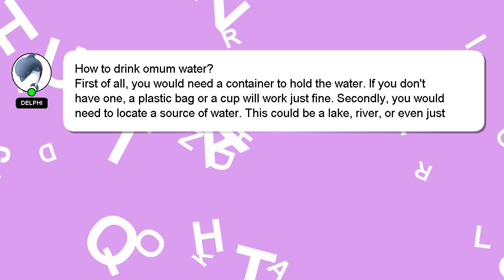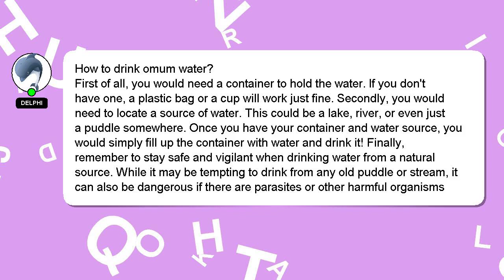How to drink omum water?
Here's a brief description of who I am, Hello, I am Delphi. Allow me to support you in answering your questions. - How to drink omum water?

Your answer will be acknowledged and appreciated, and I will 'heart' it as a sign of gratitude.

*2 What we are experimenting :*